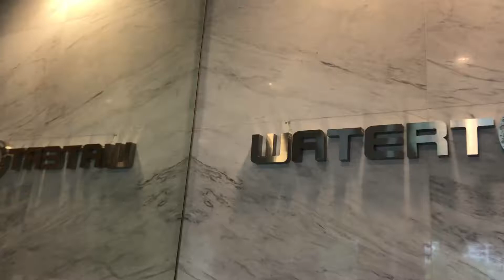SOHO Unit at Watertown